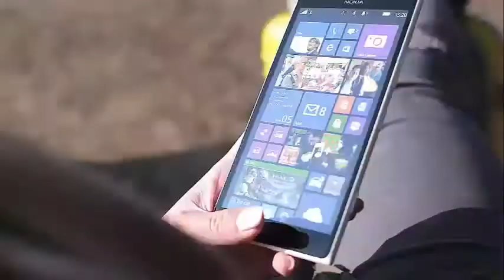How was Joanna Gaines in High School?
Was Joanna Gaines Popular in High School? Chip and Joanna Gaines prove again and again that they can not do anything wrong with the public. The life of Joanna Gaines was not always easy, she had many difficulties.